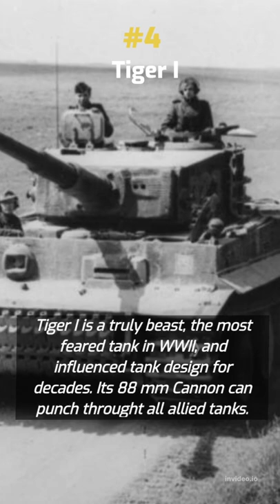Top 10 Best WWII Tanks Overall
#1 Tiger II / King Tiger
#2 Soviet Union IS-2
#3 Panzer V Panther tank
#4 Tiger I
#5 T34-85
#6 Comet Cruiser
#7 M4 Sherman series 76mm and Firefly 17 pdr
#8 Panzer IV 75mm Kwk 40L/43
#9 StuG III 75mm
#10 Crusader tank

The world’s first and only natural proprietary, patent-pending formula, that when combined with coffee, can increase both the speed and efficiency of metabolism.